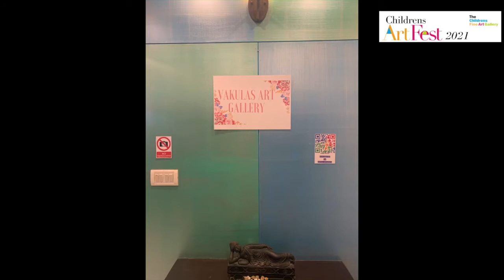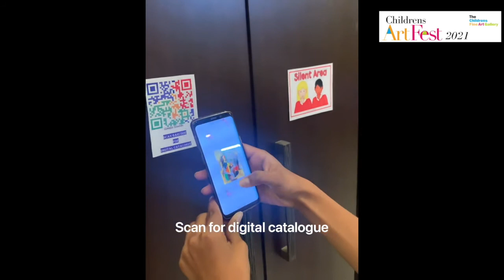TCFAG Children's Art Fest 2021- Let's Play Museum Museum